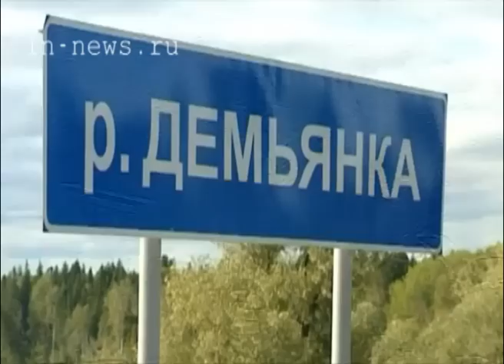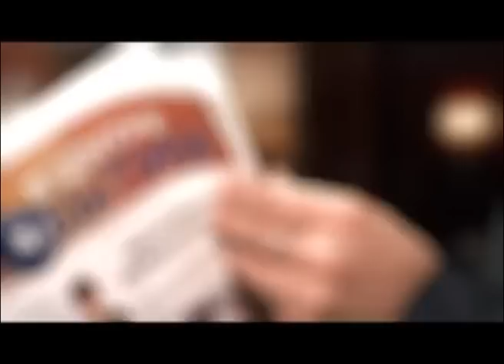Мост через Демьянку (ВЦС от 05.09.14)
Из Югры в Тюменскую область - комфортнее и быстрее. На 429-м километре трассы открыли мост через реку Демьянка.